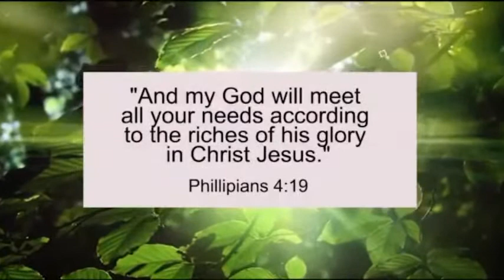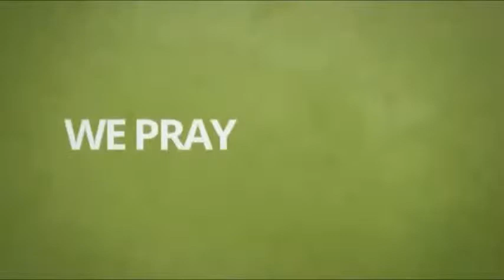Prophet David Owusu Live Stream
BREAKING CURSES